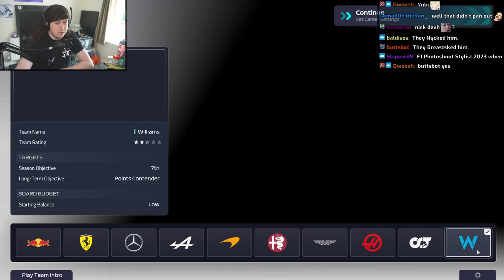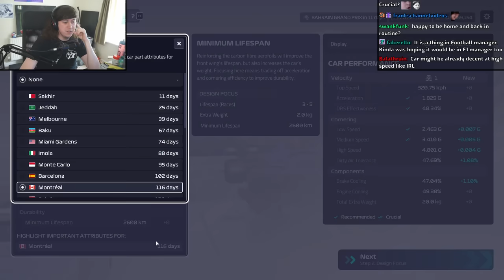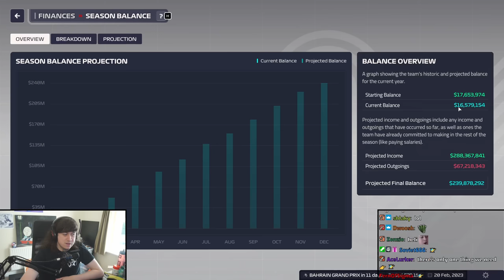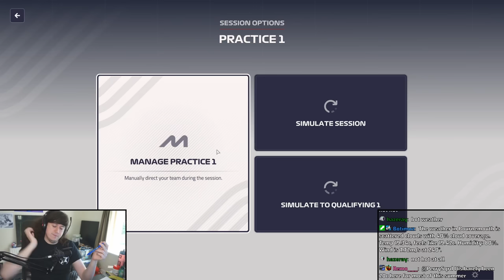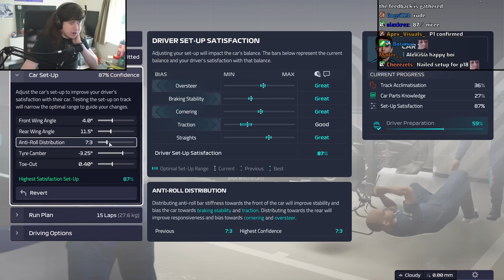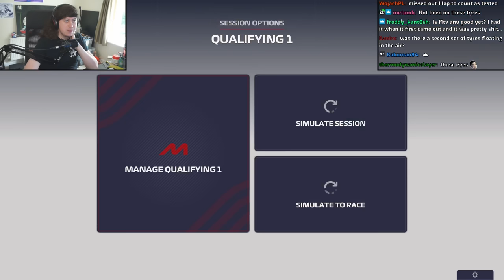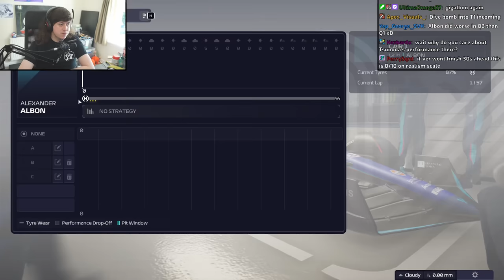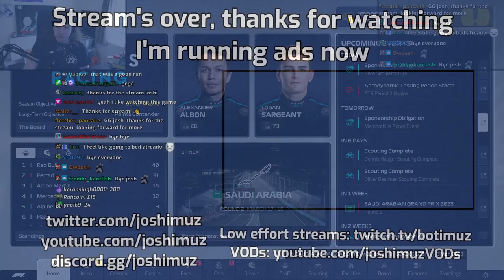Managing The Worst F1 Team | F1 Manager 23 Race 1